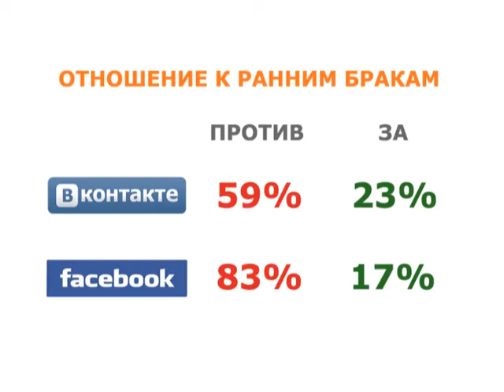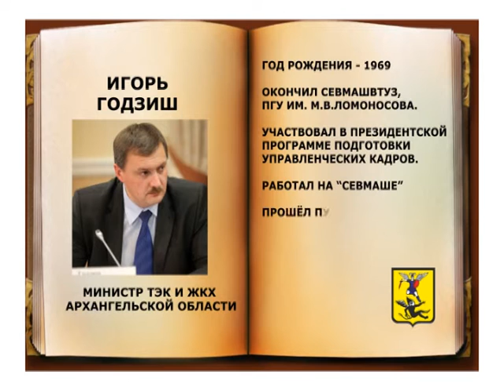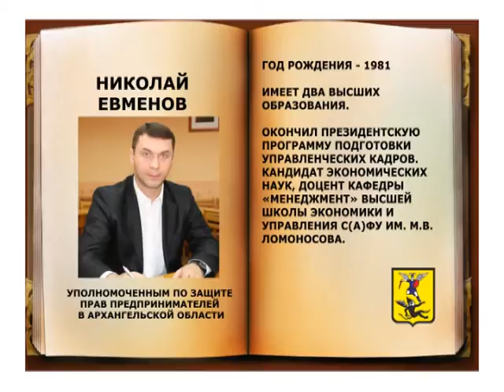Другой формат, выпуск № 3. Эфир 08.10.15